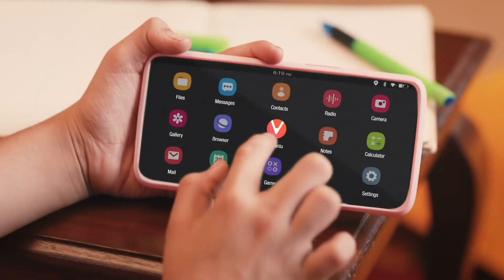Vedantu Ensures India Learning Won't Stop | Stay Safe Stay at Home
As we all know due COVID 19 pandemic the whole world is lockdown but still, in this situation Vedantu Ensures India Learning Won't Stop.